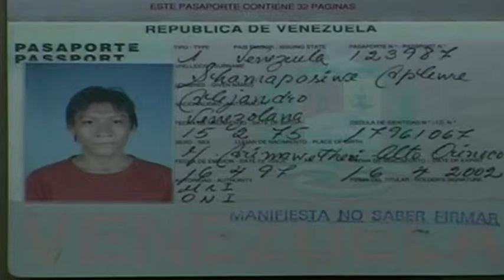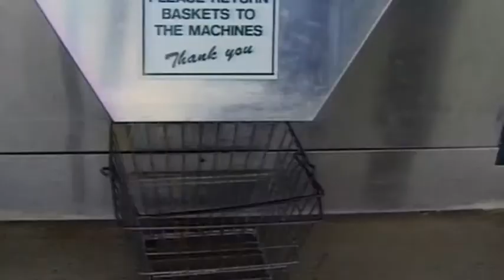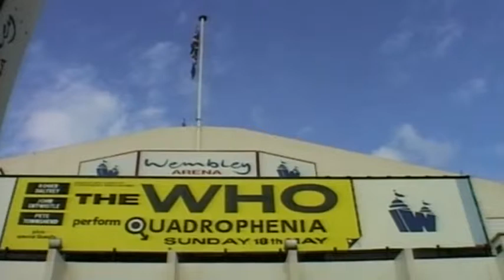Pipe Dreams part 4/5